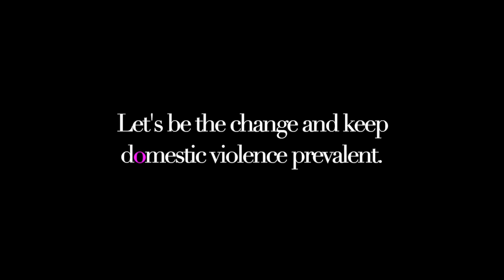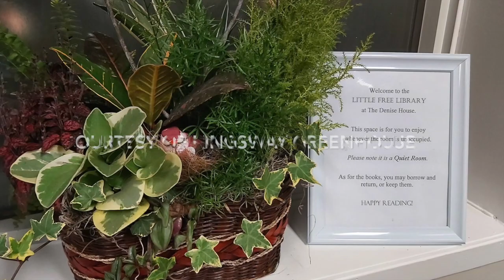Domestic Violence - Burningbliss Project Phoenix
Burningbliss Project Phoenix is Canadian philanthropic program designed by survivor Sonia aka Mz.Bliss to keep domestic violence prevalent by painting homes (painthope) for survivor's of domestic violence with her squad. Survivor's for survivor's.

If, you or someone you know is experiencing domestic violence please reach out to the National Domestic Violence Hotline (SAFE) or dial 211 for help with resources.

Bbprojectphoenix.com

Music by Black Eyed Peas - Where is the love? (BCX feat.Ellena Soule Remix)